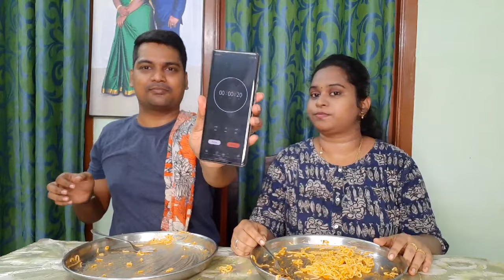Blind fold NOODLES CHALLANGE in Tamil | Couples challenge| செம fun😝😝😝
Hi Friends,
Welcome back to Deepesh Mummy Channel!

In this video we have done noodles challenge.